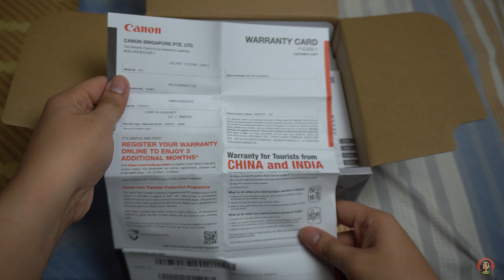Unboxing of Canon Selphy CP1500